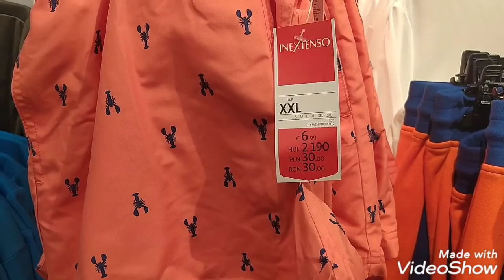Auchan France & 🔴promotions jusqu'à _70%# 🔴vêtements d'été nouvelle collection 👗ville de creil🔴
vraiment il y a des beaux vêtements à shopper chez Auchan des promotions jusqu'à _70% pour des vêtements d'été enfants et femme  aussi nouvelle collection printemps été 2021